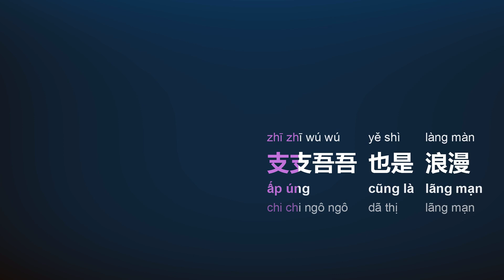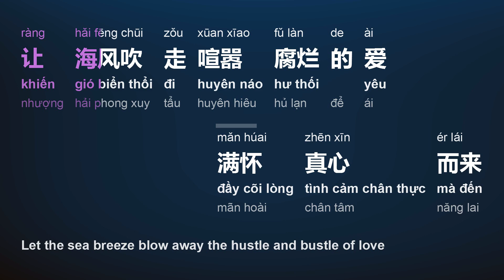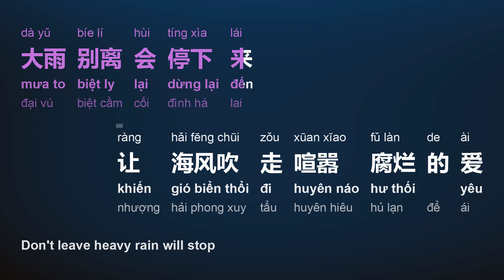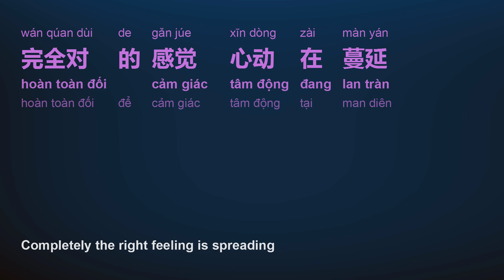晚风告白 (Gió Đêm Tỏ Tình/Wǎn Fēng Gào Bái/Late Breeze Confession) - 星野 (Tinh Dã/Xīng Yě)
title sc: 晚风告白
title py: Wǎn Fēng Gào Bái
title vi: Gió Đêm Tỏ Tình
title en: Late Breeze Confession
artist sc: 星野
artist py: Xīng Yě
artist hv: Tinh Dã

[00:00:00] 晚风告白-星野
[00:00:00] 作词：陶旧
[00:00:00] 作曲：瑭瑭妙妙屋
[00:00:00] 制作人Producer：田碧川/郭力玮
[00:00:00] 编曲Arranger：郭力玮
[00:00:00] 贝斯Bass：郭力玮
[00:00:00] 吉他Acoustic Guitar：廖凯
[00:00:00] 键盘Keyboard：李思
[00:00:00] 混音Mixing Engineer：Philip Au
[00:00:00] 母带Master：Philip Au
[00:00:00] 和声编写Background Vocal Arrangement：刘晓盈
[00:00:00] 和声Background Vocalist：刘晓盈
[00:00:00] 推广Music marketing：大碗
[00:00:00] 出品：爆米花POP
[00:00:00] 歌曲商用授权，上「齐音达」微信小程序
[00:00:00] 「未经著作权人许可. 不得翻唱翻录或使用」
[00:18:10] 落日坠入海的怀抱
[00:20:25] 蝉鸣叫 绿野中格外聒噪
[00:22:40] 你侧脸 余晖下很美好
[00:24:30] 陷入你温柔的圈套
[00:26:65] 心跳 是爱在发酵
[00:28:80] 呼吸 频率快到爆
[00:30:75] 全身 细胞在狂跳
[00:32:85] 这种感觉很微妙
[00:35:25] 支支吾吾也是浪漫
[00:37:35] 叙意不清也代表喜欢
[00:39:55] 我词不达意的表白
[00:41:65] 饱含真诚喜感
[00:43:80] 快餐式的恋爱年代
[00:45:95] 太多人麻木爱个大概
[00:47:75] 谁都不明白
[00:52:05] 玫瑰在沙漠盛开
[00:56:15] 大雨别离会停下来
[00:59:80] 让海风吹走喧嚣腐烂的爱
[01:04:70] 满怀真心而来
[01:08:50] 我遇见很多人却只想和你慢慢周旋
[01:12:70] 你什么都不用做就能带走我的思念
[01:17:55] 晚风很特别 擅于留白细节
[01:21:80] 制造两人对视的画面 即刻沦陷
[01:25:60] 我很难爱上别人偏偏对你满怀热烈
[01:29:90] 那形同虚设的心等你闯进用爱了解
[01:34:65] 起风而相遇 终于不老 誓言
[01:39:00] 完全对的感觉 心动在蔓延
[02:00:90] 落日坠入海的怀抱
[02:03:05] 蝉鸣叫 绿野中格外聒噪
[02:05:45] 你侧脸 余晖下很美好
[02:07:65] 陷入你温柔的圈套
[02:09:50] 心跳 是爱在发酵
[02:11:65] 呼吸 频率快到爆
[02:13:70] 全身 细胞在狂跳
[02:15:95] 这种感觉很微妙
[02:18:05] 支支吾吾也是浪漫
[02:20:40] 叙意不清也代表喜欢
[02:22:10] 我词不达意的表白
[02:24:55] 饱含真诚喜感
[02:26:40] 快餐式的恋爱年代
[02:28:80] 太多人麻木爱个大概
[02:30:65] 谁都不明白
[02:34:70] 玫瑰在沙漠盛开
[02:38:95] 大雨别离会停下来
[02:42:70] 让海风吹走喧嚣腐烂的爱
[02:47:55] 满怀真心而来
[02:51:45] 我遇见很多人却只想和你慢慢周旋
[02:55:85] 你什么都不用做就能带走我的思念
[03:00:35] 晚风很特别 擅于留白细节
[03:04:70] 制造两人对视的画面 即刻沦陷
[03:08:65] 我很难爱上别人偏偏对你满怀热烈
[03:12:75] 那形同虚设的心等你闯进用爱了解
[03:17:55] 起风而相遇 终于不老 誓言
[03:21:90] 完全对的感觉 心动在蔓延

Frame/Photo generating: Html2Image, pycairo, Pillow (python),
Font: Microsoft YaHei, Sans Serif
Video creating/encoding: ffmpeg